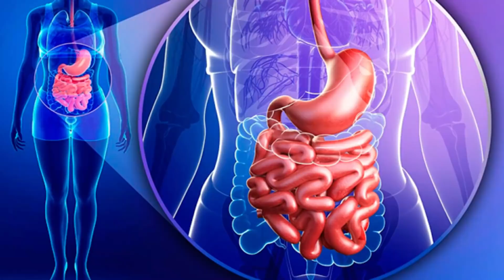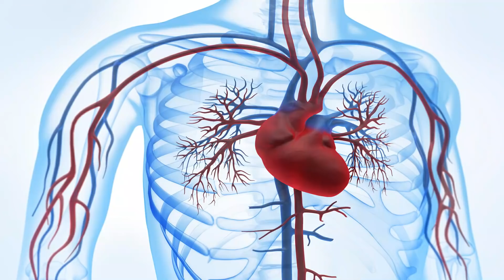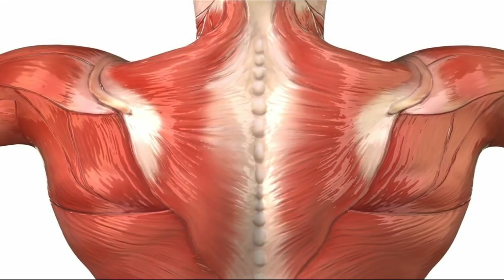இவர்கள் மட்டும் இரவில் வாழைப்பழம் சாப்பிடவே கூடாது. | benefits of poovan banana.